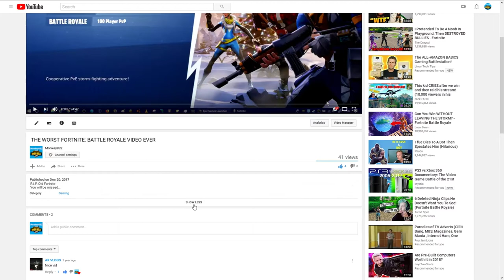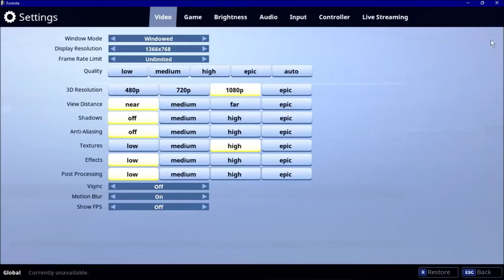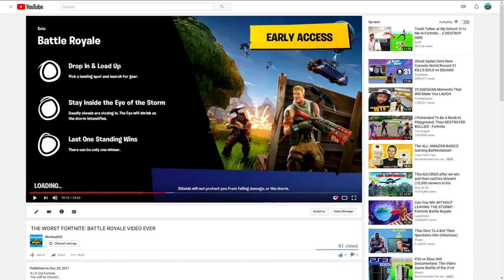REACTING TO MY FIRST FORTNITE VIDEO!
D E F A U L T Y  B O I  I N T E N S I F I E S